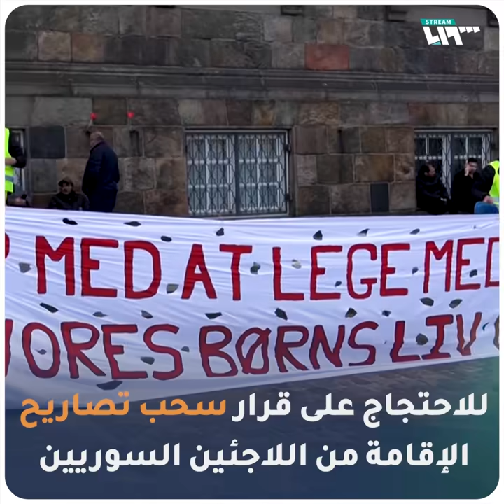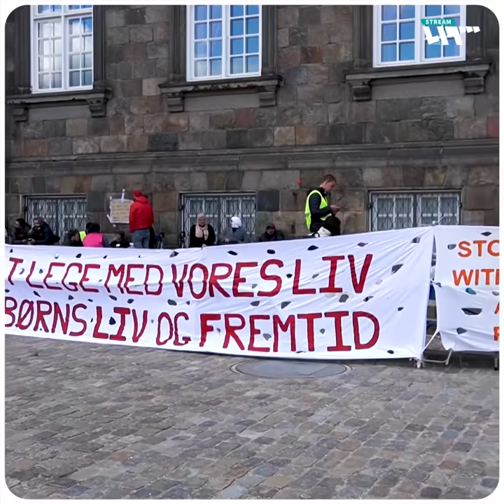لاجئ سوري يضرب عن الطعام في الدنمارك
"أنّو شلون بدن يودونا ع الموت ونحن هربنا من الموت"
لاجئ سوري يضرب عن الطعام في الدنمارك واعتصام أمام مقر البرلمان في كوبنهاغن

يمكنكم متابعتنا عبر وسائل التواصل الاجتماعي المختلفة:
فيس بوك: